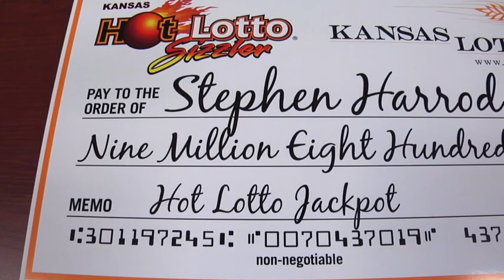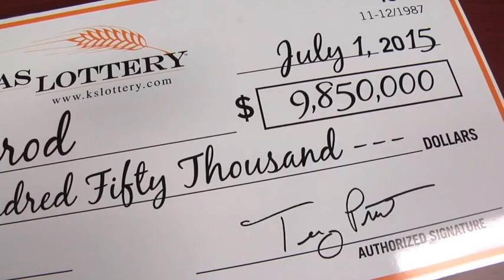Hard-working couple from Piedmont Bring Home $9.85 Million Paycheck!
A couple from Piedmont, Kansas, who describe themselves as living paycheck-to-paycheck are getting a paycheck from the Kansas Lottery that is beyond their wildest dreams!!  Stephen and Tana Harrod are the state’s newest lottery multi-millionaires after hitting a $9.85 million jackpot playing Hot Lotto!  The lucky winners had the single ticket that matched all winning numbers in the July 1 drawing.

“We’re just kind of walking around in a daze,” said Stephen Harrod. “You dream about what you’d do if you won big money in the lottery, but you never actually believe it will happen to you.”

“When Steve called me this morning after he checked our ticket at the store I didn’t believe him!” said Tana Harrod. “It’s unreal!”

The Harrods will receive the entire $9.85 million jackpot in a cash lump sum, with the Lottery paying all the initial federal and state income withholding taxes on the jackpot. That’s a unique aspect of the Hot Lotto game.

The Harrods, who have five children and four grandchildren, work nine jobs between them. Stephen has been employed as a mechanic at Frank Bills Trucking for more than 20 years. He also has another part-time job, and estimates he works more than 70 hours a week. Tana, who works at Flint Oak hunting facility, also cleans houses for several people and works as many as 80 hours a week.

“We’ve both always worked hard to make ends meet,” said the couple.

The Harrods both say they will continue to work, despite their newfound wealth. Their plans for their millions include buying a new vehicle and a new lawn mower, stashing money away for college for children and grandchildren, and making investments for the future.

The Harrods’ winning numbers were 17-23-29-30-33 Hot Ball 15. Their $2 Quick Pick Hot Lotto ticket was part of the “Fast 5” they buy twice a week, which includes one ticket each of Hot Lotto, Powerball, Mega Millions, 2by2 and Super Kansas Cash.

The store that sold the lucky ticket was Tripco Enterprises, Inc., located at the junction of Highways 400 and 99 in Severy, Kansas. For selling the jackpot-winning Hot Lotto ticket, the store becomes eligible for a $2,500 selling bonus. Severy and Piedmont are in southern Greenwood County.

Hot Lotto is played in 15 state lotteries in the U.S. This is the sixth Hot Lotto jackpot Kansas has hit since joining the game in 2006. Other Hot Lotto jackpot winners were:
Lori Boyle, Independence - July 2007 - $12.9 Million
Pittsburg Resident - May 2008 - $5.26 Million
Wichita Resident - November 2008 - $12.2 Million
Belle Plaine Resident - January 2009 - $2.76 Million
Kansas City, Kan. Resident - January 2013 - $9.43 Million
After the big jackpot win in Kansas, the Hot Lotto jackpot for Saturday, July 4th, returns to $1,000,000. Players trying to become the next big Hot Lotto winners are encouraged to take advantage of the Kansas Lottery’s July 4th Firecracker Flash Sale. On July 4th only, from 5:00 a.m. to 8:59 p.m., any player who purchases $10 of Hot Lotto on a single ticket will automatically receive a FREE ticket with two Hot Lotto Sizzler plays ($4 value) for the July 4th drawing!